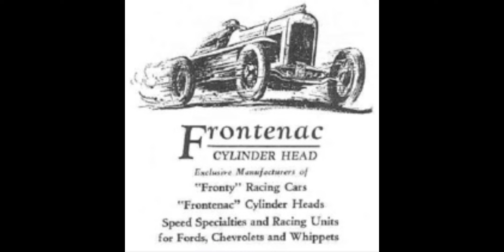LOUIS CHEVROLET FUNDADOR DE CHEVROLET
Resumen de la historia del fundador CHEVROLET